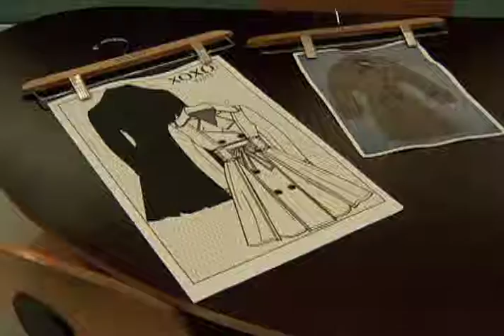Stellarhead Fashion & Beauty Reel